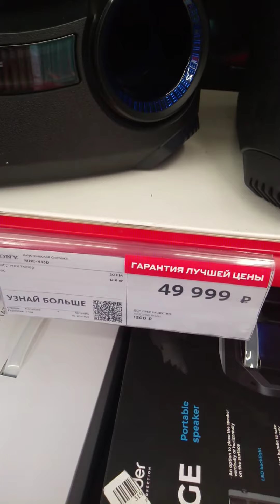monoblocks of sony audio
Кратко об аудио сони